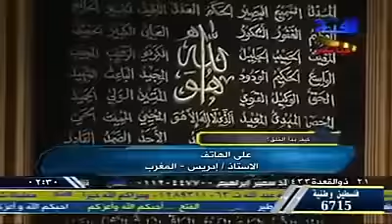رجول علماني يبكي و يتوب بعد سمع القران من طفل في المغرب